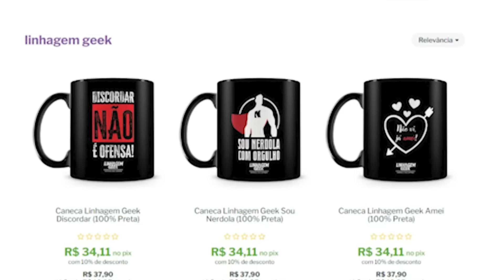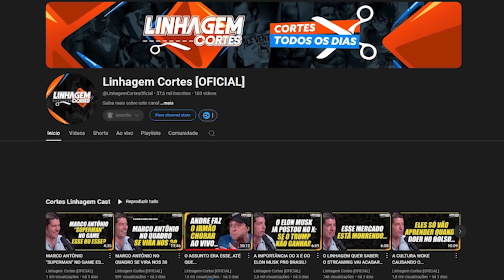DESMONTANDO NARRATIVAS! MENOS DE 1% DOS FÃS DE STAR WARS QUEREM ACOLYTE DE VOLTA